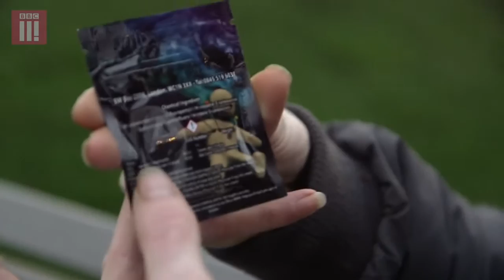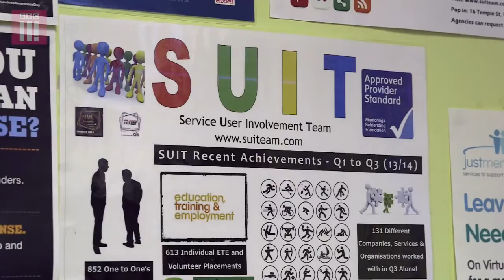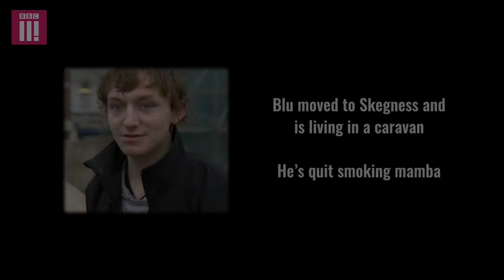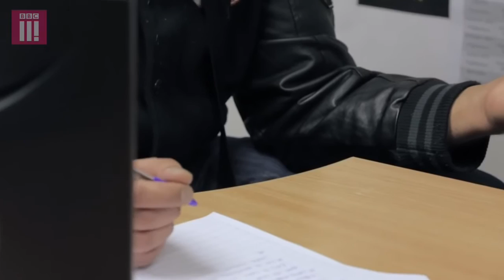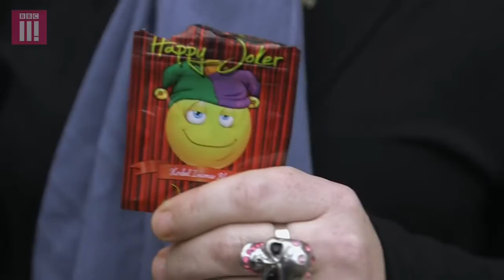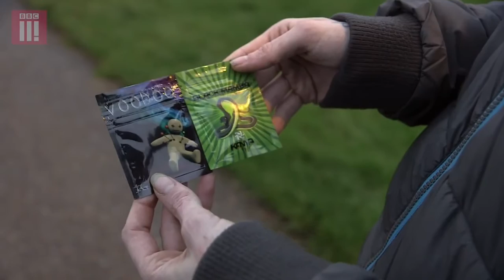Black Mamba in Wolverhampton | Drugs Map of Britain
A landmark series exploring the drugs of choice in different parts of the UK. From Mamba in Wolverhampton to Heroin in Manchester, this series lifts the lid on .

In the second episode of Drugs Map of Britain , we meet a group of men who use violence to deal with, what they say, is the growing heroin issue in their area.

Legal highs are set to be outlawed by the British government in response to a growing number of news reports about students overdosing on the synthetic drugs .